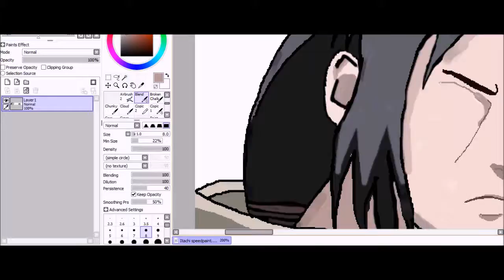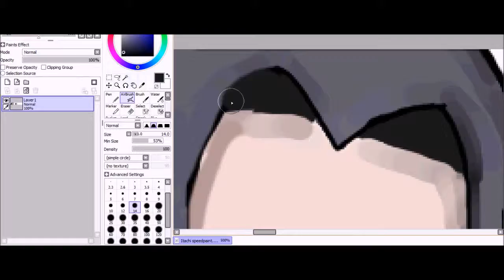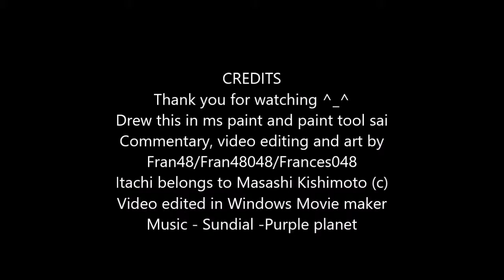Itachi uchiha speedpaint (spoiler alert)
A speedpaint of Edo tensei Itachi in Paint tool sai and Ms paint Finished picture